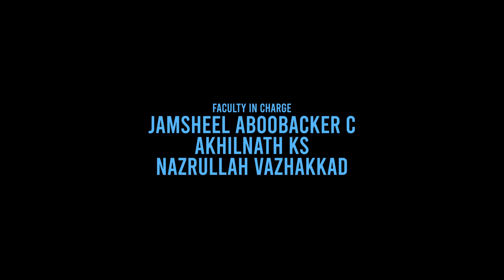AZEES THE HUMAN BEING | DOCUMENTARY | SIAS MEDIA SCHOOL | 2021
Azees has been feeding  the street dogs and other animals for a long time. You can also do the same or help him to continue the endeavor. Remember, humanity is not totally obsolete.

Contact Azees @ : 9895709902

CREW
DOP EDIT DIRECTION : THANSEEM NK
SCRIPT : NASEEF RAHMAN
ASSOCIATE DIRECTORS : ARCHANA KK, BHAVYASREE P, ADITHYA OK
ASSISTANT DIRECTOR : SHANI SHERIN
ASSOCIATE DOP : HAMDAN ABDUL LATHEEF
STILL : CHOKLI HASEEB RAHMAN